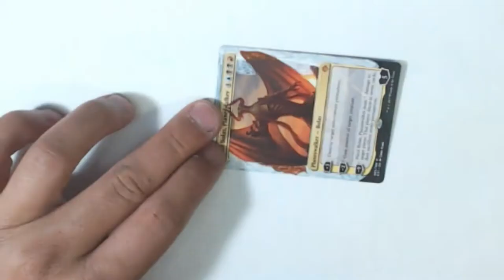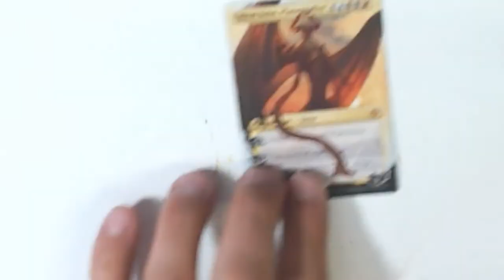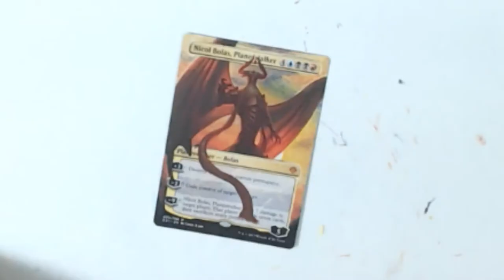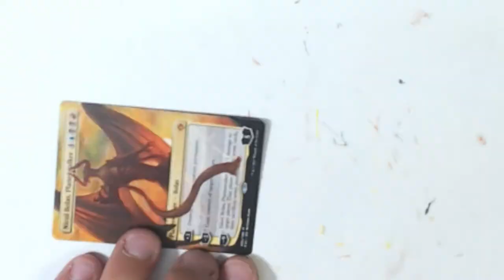Nicol Bolas Altered Art Speed Painting Magic the Gathering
Nicol Bolas Planeswalker speed painting.